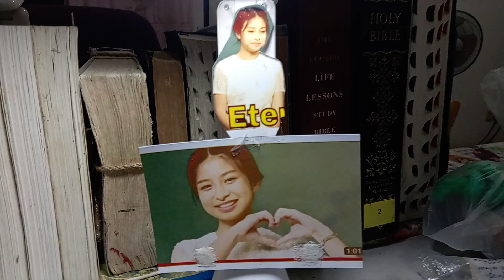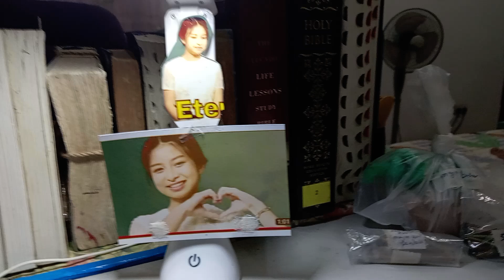(1384HonourX6a)Celine,Hello,Zayrod gorgeous princes in the world,Zayrod's Celine Tam Tsz Khwan.i❤️u.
S U A+-12:20amSaturday24August2024(V:3:45minutes)